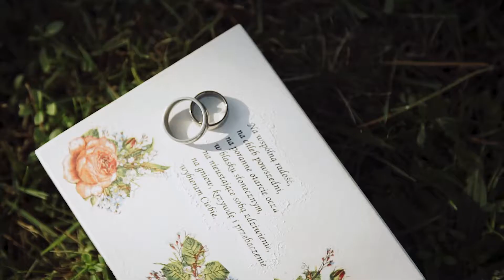M & A // Panna Młoda zaśpiewała na swoim weselu